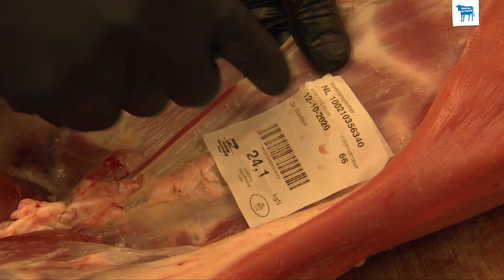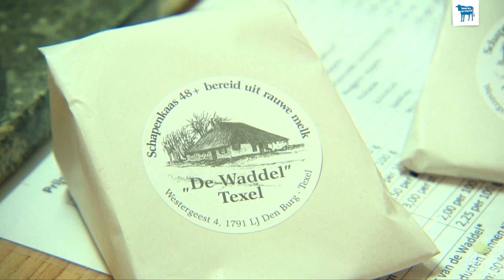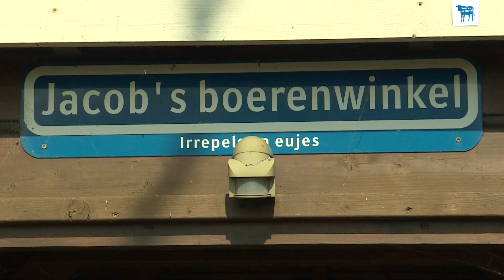Kringlooplandbouw Texel. Deel 4, De kracht van eiwit van eigen land.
Op Texel wordt met boeren gewerkt aan een duurzame landbouw. In deze serie van vier, laten Texelse boeren zien hoe ze kringlooplandbouw in de praktijk brengen. Een uitdagende zoektocht waar kennis en ideeën worden uitgewisseld en nieuwe samenwerkingen tussen ondernemers ontstaan.

Dit is het vierde filmpje met als onderwerp: 'eiwit van eigen land'. Een ultiem voorbeeld van kringlooplandbouw! Schapenboer Jan-Willem Bakker houd zijn schapen op het oudste stukje van Texel. Zijn bedrijf veranderd snel en hij wil graag een krachtvoeder van het eiland kunnen voeren. Akkerbouwer Klaas en Kees Lap telen veel verschillende gewassen en zijn niet bang om iets nieuws uit te proberen. Lukt het de beide bedrijven door samenwerking meer eiwit van Texelse bodem te oogsten en is dit ook rendabel?